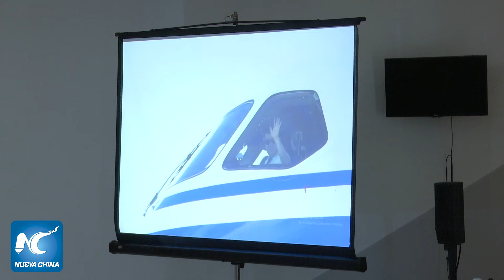Air China lanza reinicio de vuelos directos entre Beijing y La Habana en Feria de Turismo de Cuba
La compañía aérea Air China lanzó este jueves el reinicio de los vuelos directos desde Beijing a La Habana vía Madrid a partir del próximo 17 de mayo, en el marco de la 42ª Feria de Internacional de Turismo de Cuba (FITCuba 2024).